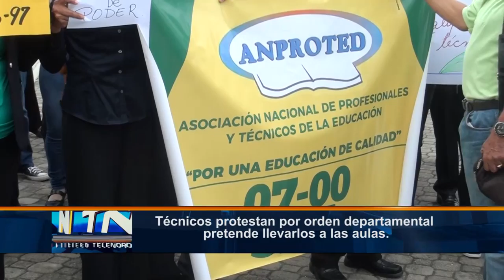Técnicos protestan por orden departamental pretende llevarlos a las aulas